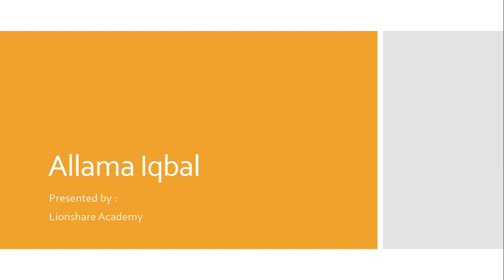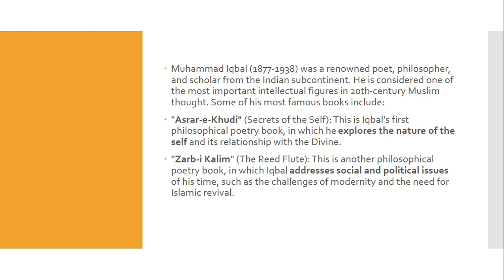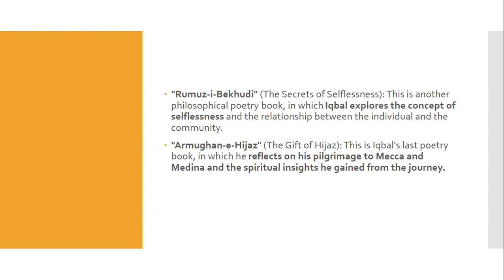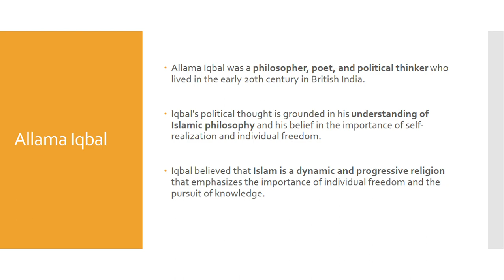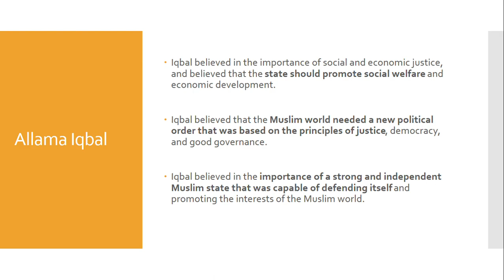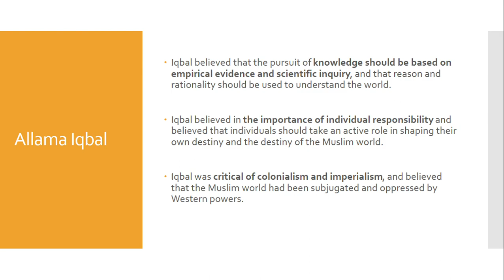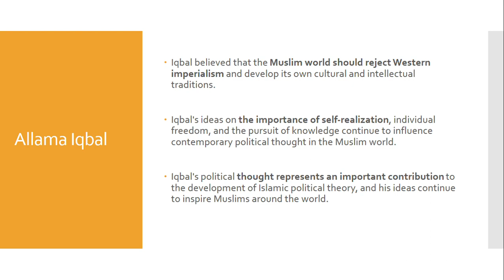Episode 12: Allama Iqbal's Political Thought | Muslim Philosopher Concepts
📚 Welcome to the ninth episode of "Muslim Philosopher Concepts," where we continue our enlightening journey into the profound ideas and philosophies within Islamic thought. In this episode, we delve into the political thought of the visionary philosopher and poet, Allama Iqbal.

🕌 Allama Iqbal, often referred to as the "Spiritual Father of Pakistan," was a multifaceted scholar whose works resonated deeply with the aspirations of the Muslim world. Beyond his poetic brilliance, he offered profound insights into the political challenges faced by Muslims and advocated for a revitalized Islamic civilization.

🤔 Join us as we explore the inspiring ideas of Allama Iqbal's political thought, examining his vision for the reawakening of the Muslim ummah, the pursuit of self-realization, and the establishment of a just and progressive society.

🌍 Throughout history, Allama Iqbal's philosophical and political writings have served as a source of inspiration for generations of Muslims, igniting the flames of hope and determination in their quest for a brighter future.

💡 In this episode, we will delve into:

Allama Iqbal's concept of "Khudi" (Selfhood) and its role in individual and collective transformation.
His ideas on the importance of unity and selfless action to overcome societal challenges.
How he envisioned the role of Muslims in shaping the destiny of their nations.
The enduring relevance of Allama Iqbal's political thought in modern times.
🔍 Whether you're a scholar, a student of philosophy, or someone seeking inspiration from the wisdom of a visionary thinker, this episode promises to enrich your understanding of Allama Iqbal's significant contributions to Islamic philosophy and political thought.

👉 Don't forget to subscribe to our channel and hit the notification bell to stay updated on upcoming episodes as we continue to explore captivating concepts and philosophies within the realm of Islamic scholarship.

🙏 May this exploration of Allama Iqbal's political thought ignite the spirit of self-realization and collective progress, as we strive to create a more just and enlightened world. Thank you for joining us on this enlightening journey! 🌟